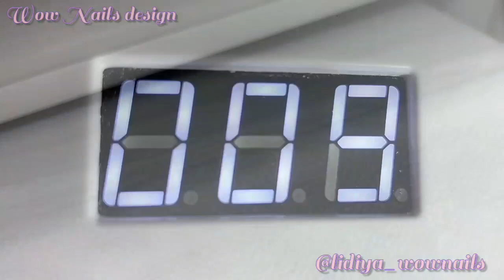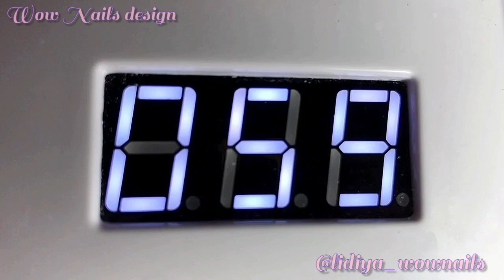ПРЕОБРАЖЕНИЕ НОГТЕЙ. Простейший весенний дизайн ногтей. ФРЕНЧ ГЕЛЬ ЛАКОМ. ТЮЛЬПАНЫ НА НОГТЯХ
В этом видео:
Преображение ногтей - весь процесс: маникюр, наращивание акригелем, выравнивание ногтей, нанесение камуфлирующей базы + дизайн классика - Френч гель лаком и рисую тюльпаны гель лаками быстро и просто. Весенний дизайн ногтей - нежный и одновременно сочный. Нежный и весенний маникюр - это сочетание любят 90% клиенток.

Ссылка на слайдеры бабочки от Анны Ткачевой из прошлого дизайна⤵️

🔱 База каучуковая Pole

🔱 Акригель Runail elastone прозрачный

🔱 Камуфлирующая база с шиммером Pole Glamour 02

🔱 Для френча белый гель-лак Emi001 + гель краска Emi белый рафинад
Кисть плоская скошеная Emi

🔱 Для прорисовки тюльпанов:
белый Emi001
неон розовый Emi245
черный Pole179
неон желтый Emi051
бирюзрвые блестки masura M072

🔱 Кисть плоская скошеная 2 Рублефф  DS63R

🔱 Кисть синтетика гамма 2 (или эми идеальный мазок)

🔱 Кисть эми 5/0 или рублефф 5/0, 10/0